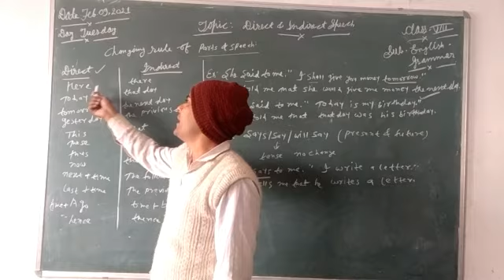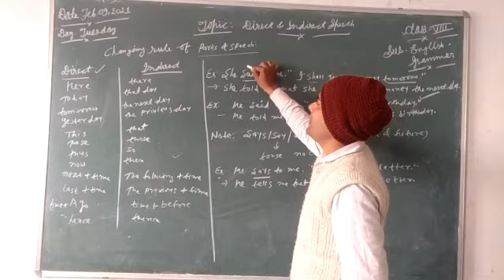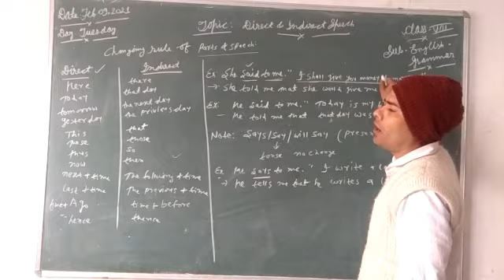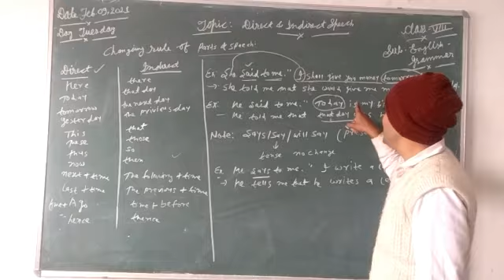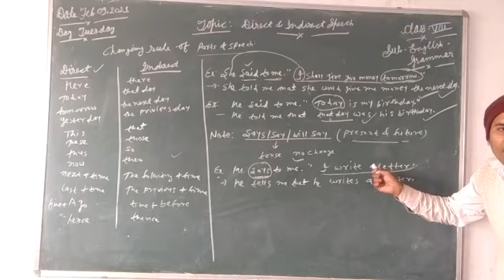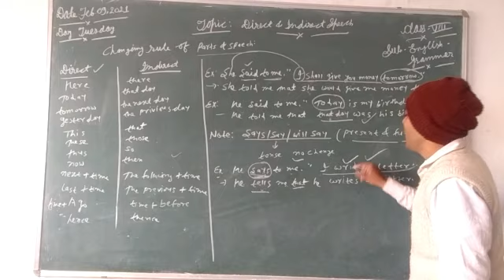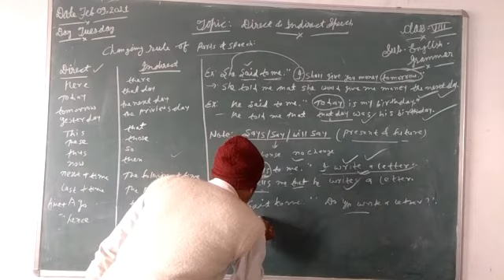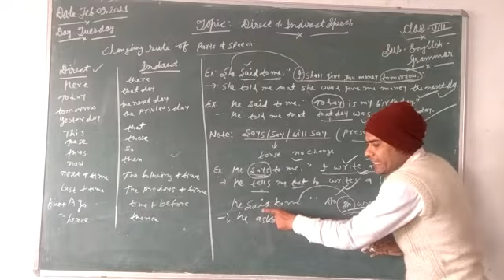Direct and Indirect speech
Changing role of Parts of speech